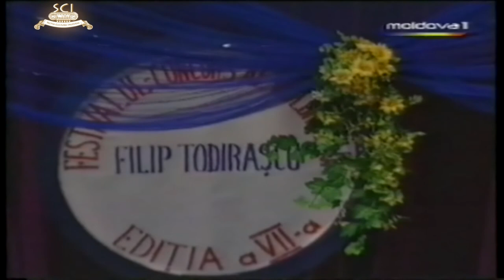Festivalul Filip Toderascu editia 2004